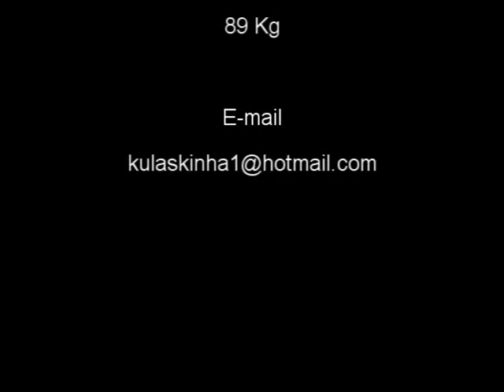Carlos Kulaska 09\10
brazilian volleyball player outside hitter receiver final cup of Israel 2009\2010

obs: nao possuo direitos autorais sobre musicas(foo fighters - best of you, iron maiden - rainmaker) e nem sobre imagem (sport5)